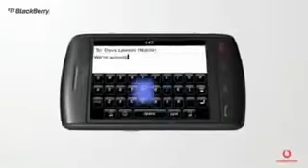ML 42621511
Video Migrado